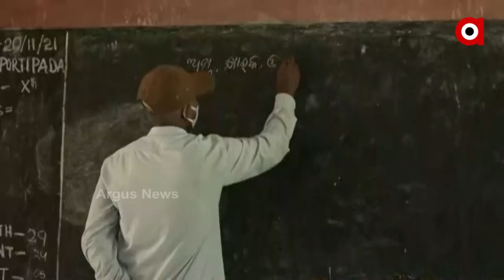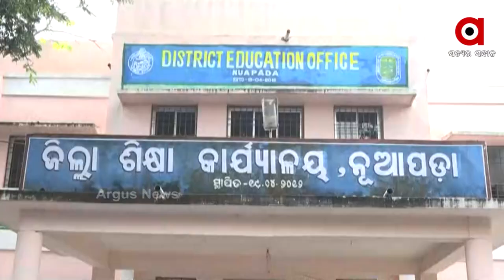Failure of Education System Under Odisha Government in Nuapada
Poor Picture of Government's high school in Portipada village of Malpada panchayat in Nuapada district. Due to the lack of teachers children's education is limited . There are no teachers in important departments like science, English, mathematics, computer. Four elementary school teachers are teaching them for which they are facing many difficulties.